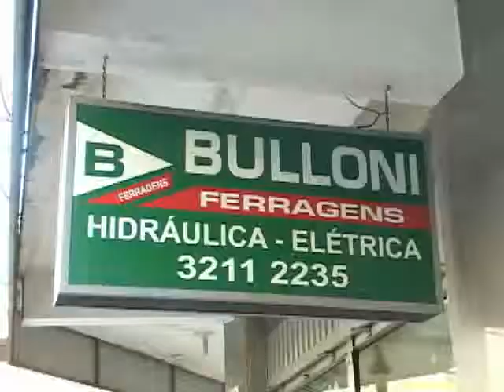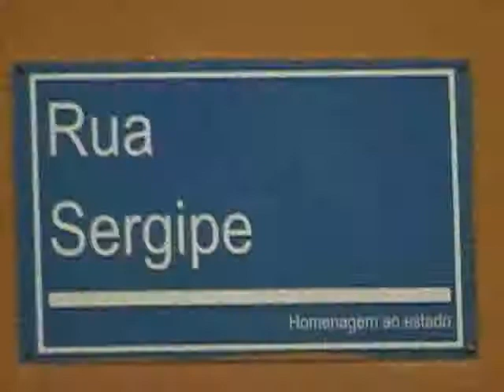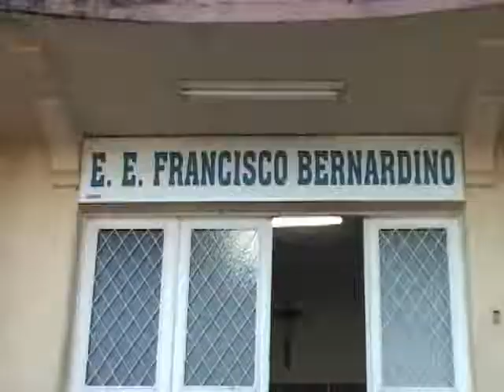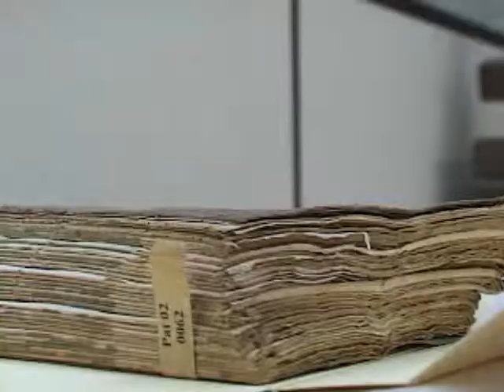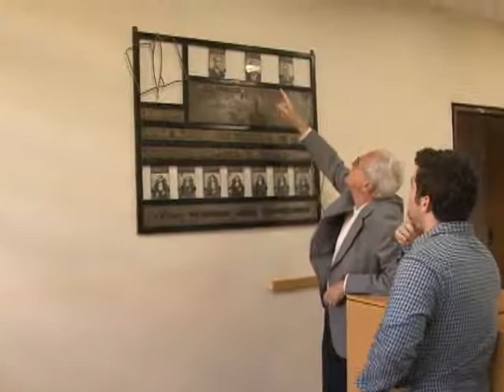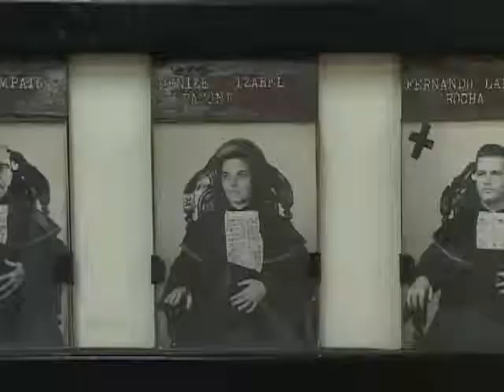Mosaico 32 - Segundo Bloco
Neste programa, você vai conferir as histórias de curiosidades da rua Inconfidentes, da Igreja da Glória e conhecer um pouco mais do radialista Mário Manzolilo.